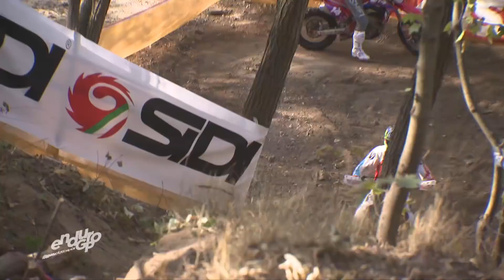EnduroGP Germany 2018 - Junior, Youth & Women Recap